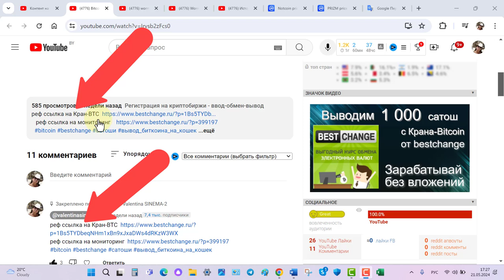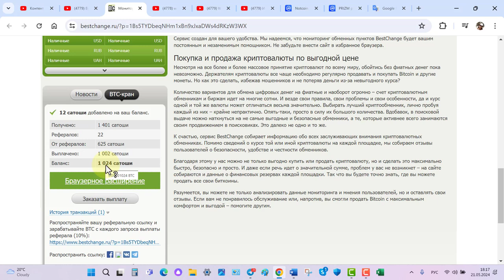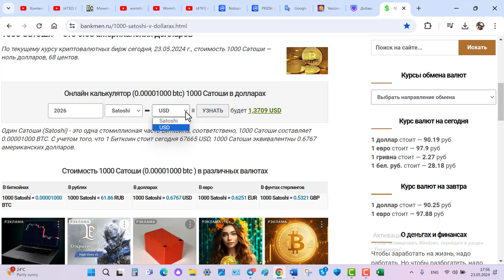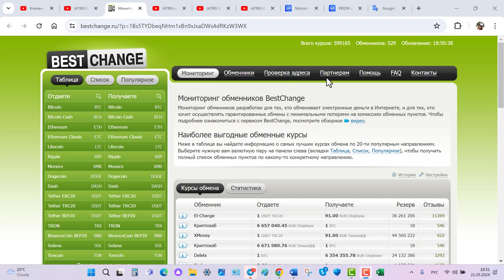Bitcoin. Второй вывод 1024 сатош с крана ВТС от BestChange на кошелёк.